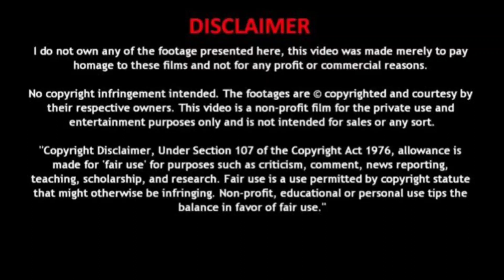ACTION MODE ON | Kathar Basha Endra Muthuramalingam Trailer | Arya | Muthaiya | Drumstick Production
I am very Happy to a react video. it's making to a goosebumps.❤
Gives yours Support
Thankyou :)

Cast: Arya, Siddhi Idnani, Prabu, Bhagyaraj, Singampuli, Naren, Tamizh, Madhusudhana Rao, Avinash, R.K.Vijay Murugan and others

Directed by: Muthaiya
Banner : Zee Studios & Drumsticks Productions
Produced by: Zee Studios & Vedikkaranpatti S.Sakthivel
DOP: R.Velraj ISC
Action: Anl Arasu
Editor:  Venkat Raajen
Art:  Veeramani Ganesan
Choreographer - Baba Baskar, Shobi, Sandy, Jani, Sheriff and Sathish
Lyrics: Thanikodi, Logan, Junior Nithya
Production Executives: M.Govindaraj And Thambi M.Boopathi
Cashier/ Company Manager : N.G.Arjun
Direction Team : Kambam K. Prem Nazir, S.K.Stalin, P.Pandiyarajan
Costumer : Perumal Selvam
Makeup : V. Murugan
Stills: S.R. Murugan
CG: Hariharasudhan (Lorven Studios)
DI: B2H Studios
Audiography : T. Udayakumar (Knack Studios)
SFX : Arun Seenu
Publicity Design: Reddot  Pawan
Pro: Sathish (Team AIM)
Audio On : Junglee Music Tamil